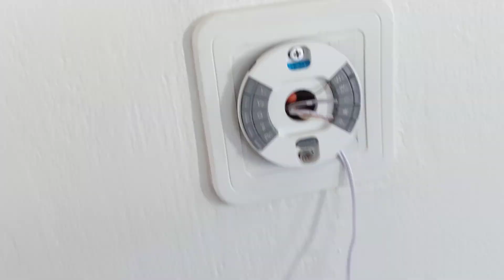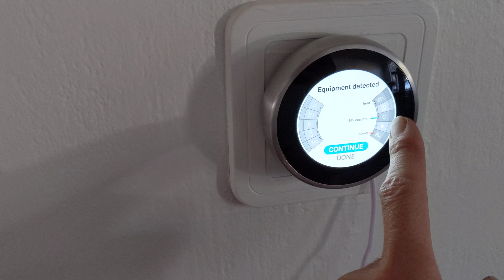nest learning thermostat with Williams gas wall furnace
See video for new thermostat wiring

1: Hooked up black wire going to W on old thermostat to the W1 heat hole (top right nest learning hole) and pinned it with the button
2: Hooked up beige/white wire going to R on the old thermostat to the RH Power hole (Bottom right nest learning hole)
3: Plug one end of the Transformer/C-wire into RH Power hole (Bottom right, same as step 2)
4: Plug other end of the transformer wire into the 24v Common hole (Middle right nest learning thermostat hole)

As soon as i noticed no buzzing, I got excited, turned the knob, and heat came through!!

spent about an hour or two trying to get this to work. nest learning thermostat set up with a gas wall furnace.

did the wiring all wrong at first, so nothing was working and the heater kept buzzing and turning off. had to keep getting a lighter so that I could start the furnace again and test, and finally it works!

going to apply for my PG&e rebate now :-)

got a transformer, thermostat, and a nest protect for c02 from Amazon. will definitely link my items soon if anybody cares :)